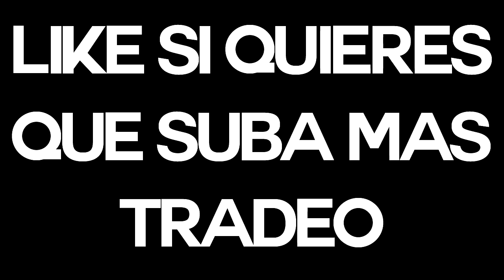FIFA 15 UT | ¡Tradea con los TOTY #5! | ¿Cuando empezamos a vender?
El mayor desafío de la vida es vivir, no lo olvides.

► ¡CAMISETAS DE BUENA CALIDAD Y ECONOMICAS!

► ¡LOS CANALES QUE MAS ME GUSTAN!